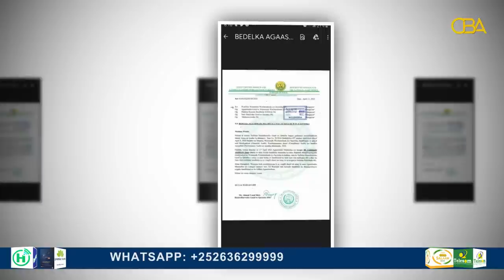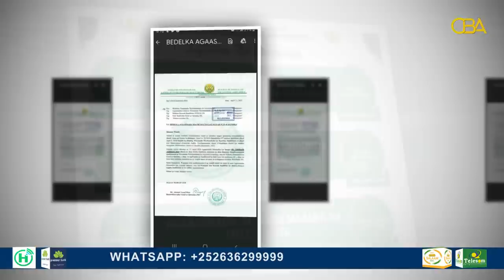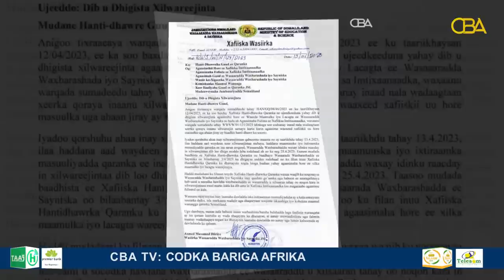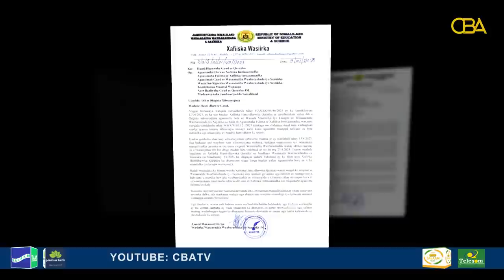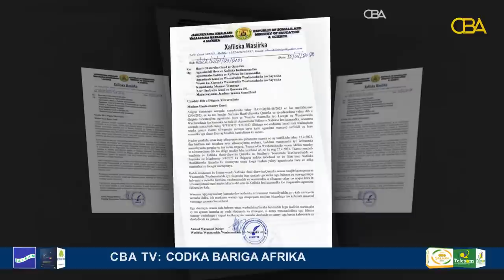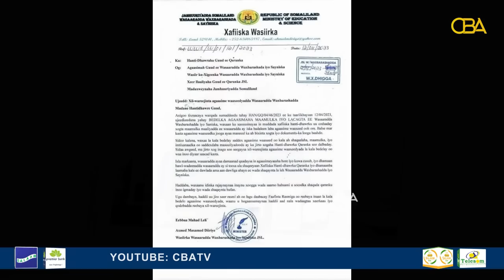Warbixin:Khilaafkii Wasiir Toorno iyo Daa'uud oo sii adkaaday,waji kalena yeeshay.